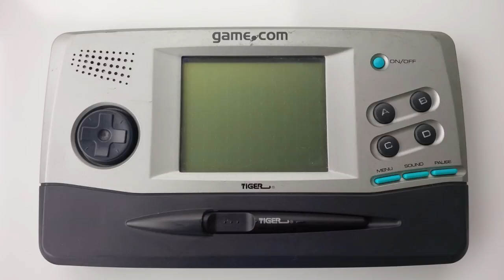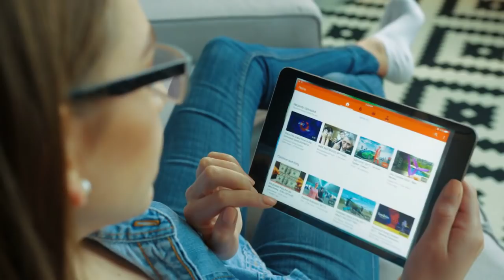Secretos y Curiosidades de Resident Evil 2 - Wefere Juegos